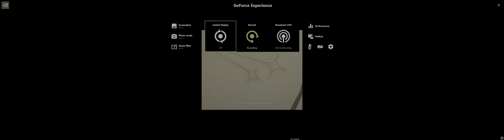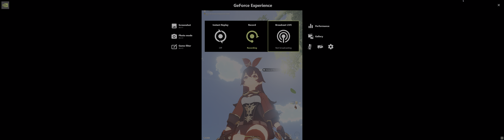GenshinImpact pc versionPC gameplay,GPU NVIDIA GeForce RTX 3700 8core processor,pt2of ps5 comparison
taking a look at genshin though the eyes of a pc